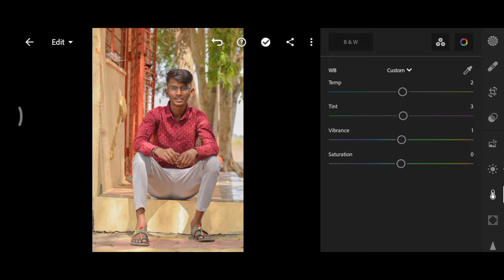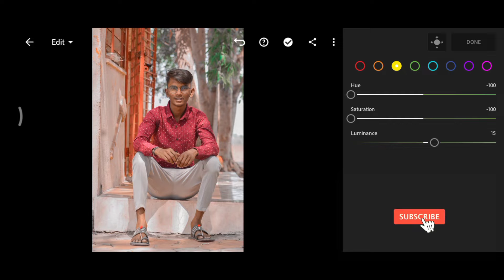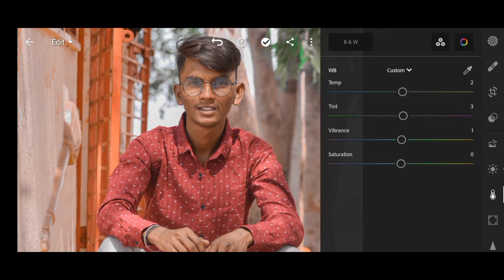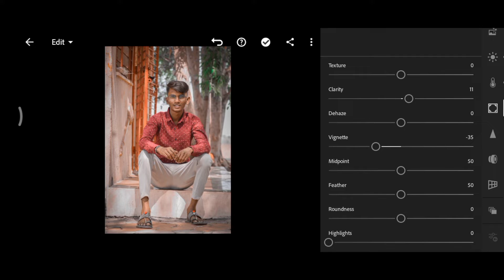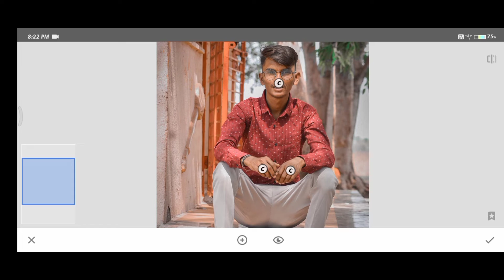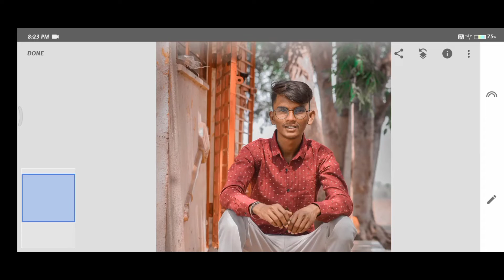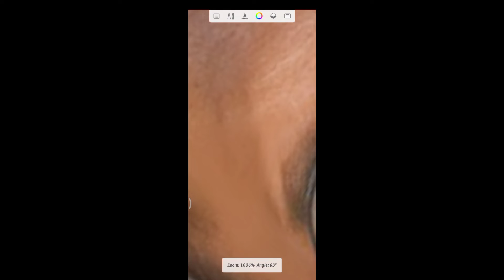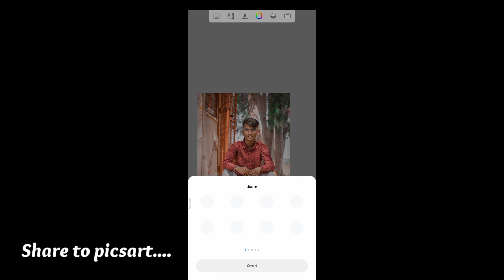How to editing in 3 apk with 3 steps....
use on editing apk.

lightroom.

snapseed.

skechbook...

🔰id @_ab_photography..